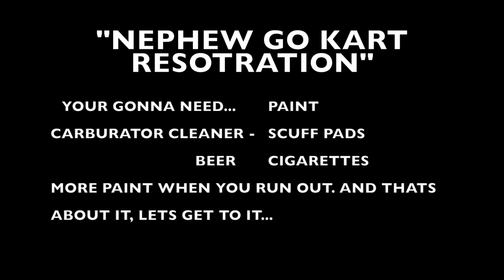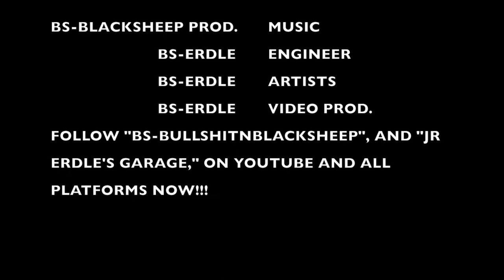BS PRODUCTIONS - PROMO MUSIC VID - "JR ERDLE'S GARAGE" - EPISODE ONE, "NEPHEW GO KART RESTORATION"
THIS IS A BS PRODUCTIONS - PROMO MUSIC VID -
FEATURING BS - ERDLE ,"JR ERDLE'S GARAGE" - EPISODE ONE, "NEPHEW GO KART RESTORATION". ENJOY AND FOLLOW BS BULLSHITNBLACKSHEEP ON ALL PLATFORMS NOW FOR NEW MUSIC AND NEWS FROM THE DMV!!!